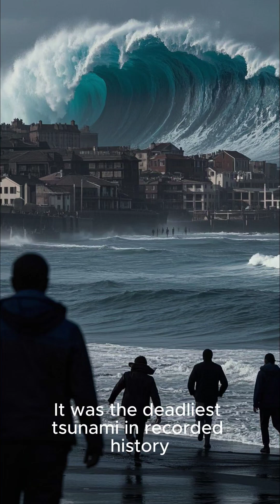Top 5 Terrifying Natural Events That Show Earth's Unstoppable Power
These are the top 5 terrifying natural events that prove just how powerful and unpredictable our planet really is.
From mega tsunamis to deadly volcanic eruptions, these disasters remind us that Earth’s power is unmatched.

Timestamps:
0:00 – Intro
0:03 – 2004 Indian Ocean Tsunami
0:10 – 2011 Tōhoku Earthquake & Tsunami
0:17 – 1815 Mount Tambora Eruption
0:24 – 1931 China Floods
0:31 – 1906 San Francisco Earthquake
0:38 – Final Thoughts